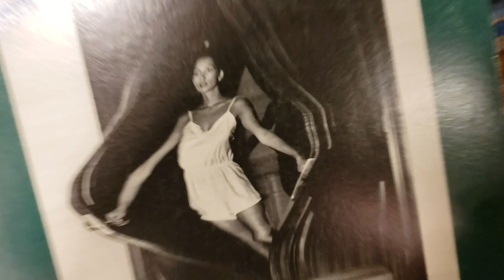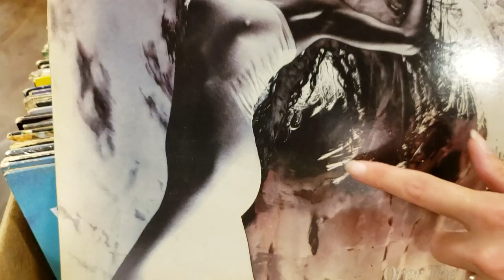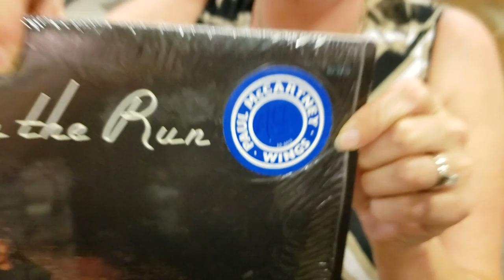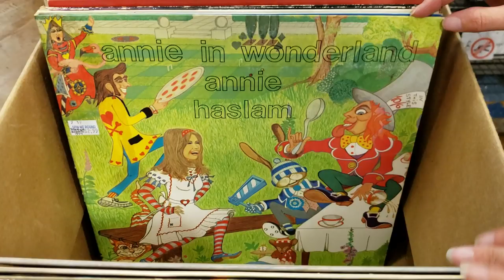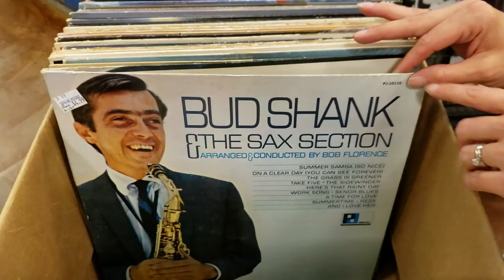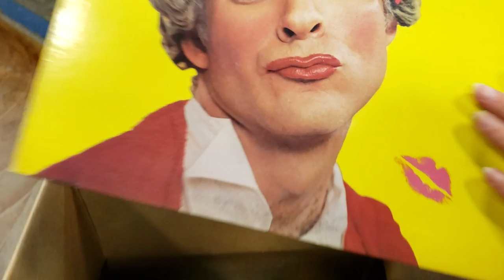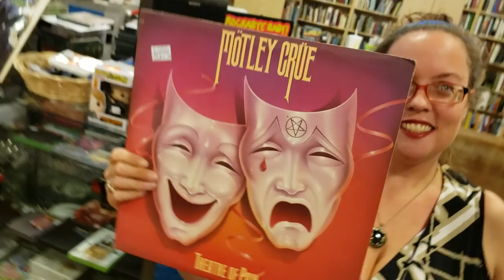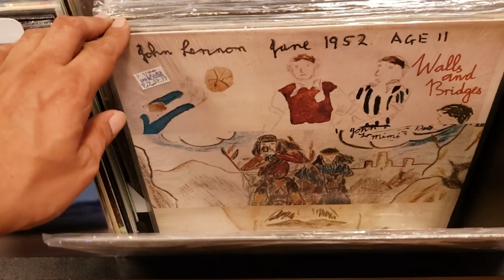Rainbow Band Fun Facts & Other Vinyl Records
So we tell a few interesting Fun Facts about the band Rainbow. Then we get right into other Vinyl Records.

1200 US Highway 22 East, Spc 627